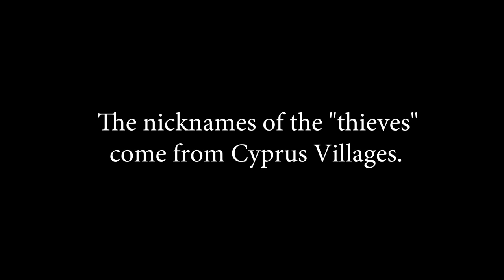''La Casa de Saint Epiktitos'' Bella ciao - La Casa de Papel - Parody-Cyprus-Limassol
A short comedy film for Agios Epiktitos Tavern Limassol
Carnival 2019
Film Editor: Parpottas Antonis Photography
Team: Agios Epiktitos Taverna